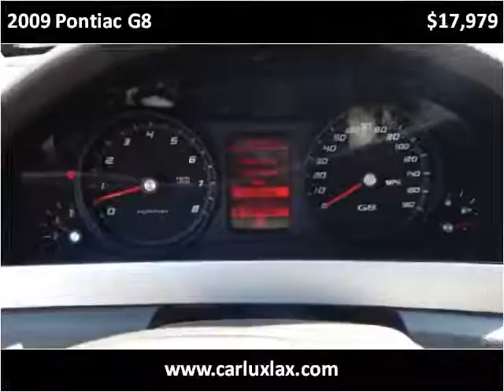2009 Pontiac G8 Used Cars Inglewood CA